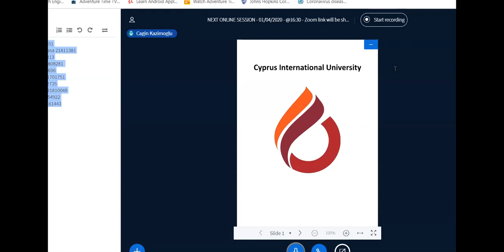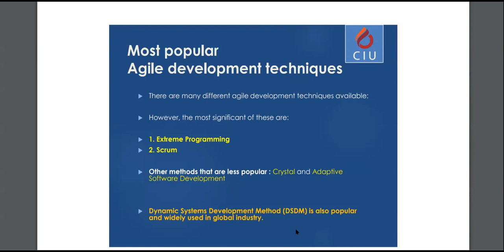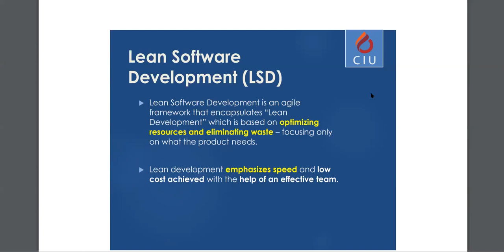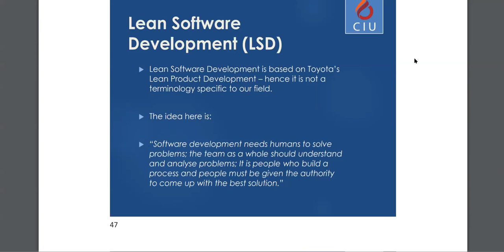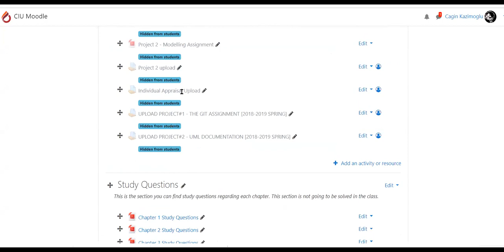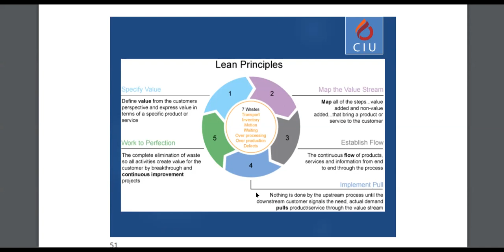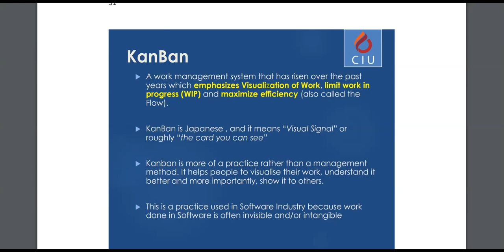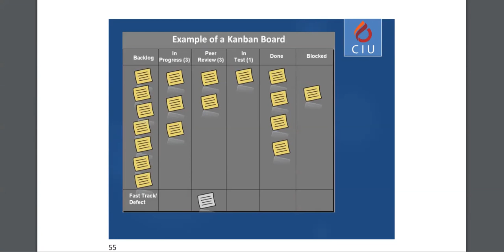Software Engineering Class on 01/04/2020 (Part 1)